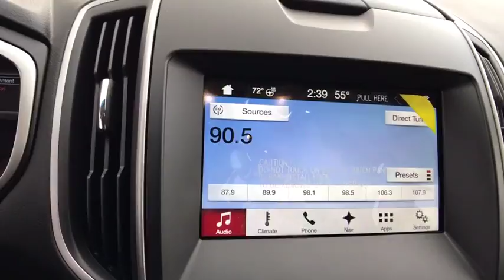2017 Ford Edge Carson City, Reno, Northern Nevada, Susanville, Sacramento, CA 32895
2017 Ford Edge

The 2017 Ford Edge is taking crossovers to a whole new level.